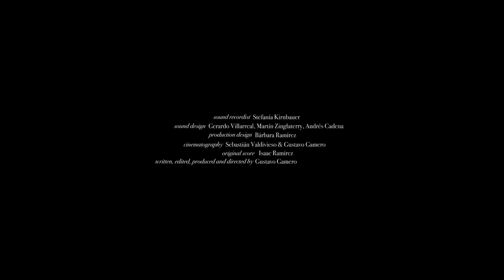Instructions To Let Go (Instrucciones Para Soltar) Trailer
Daphne and Mafer discover a real connection after a chance meeting at a hotel where they plan to meet again the following year.

The OutCast Presented by Outfest Podcast
or anywhere you get your podcasts